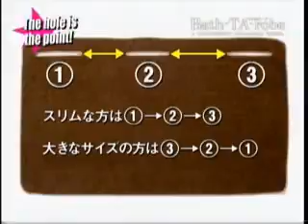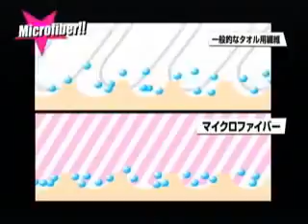Πετσέτα Μπάνιου - Μπουρνούζι από Μικροΐνες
Μία όμορφη και άνετη πετσέτα από μικροΐνες που με με 3 κινήσεις γίνεται ένα πρακτικό μπουρνούζι απαλό για να αγκαλιάζει το σώμα σας. Για το σπίτι αλλά και για επαγγελματική χρήση είναι η ιδανική και οικονομική λύση.
Η πετσέτα μπάνιου που γίνεται μπουρνούζι είναι κατασκευασμένη από ύφασμα με μικροίνες για να είναι αποτελεσματικά απορροφητική αφήνοντας το δέρμα σας να αναπνέει.

Με 3 απλές κινήσεις, μετατρέπεται σε ένα πρακτικό φόρεμα με το οποίο μπορείτε να κάνετε την υπόλοιπη περιποίηση του σώματός σας, όπως να στεγνώσετε τα μαλλιά σας, να βάλετε κάποια ενυδατική κρέμα ή να βαφτείτε για την βραδινή σας έξοδο χωρίς να λερώσετε τα ρούχα σας!

Μπορεί ακόμα να αποτελέσει μια εξαιρετική λύση για το γυμναστήριο ή το καλοκαίρι μετά το μπάνιο στη θάλασσα!

    Κατάλληλο για ολόκληρη την οικογένεια.
    Διαστάσεις: 152 x 93 εκατοστά
    Διαθέσιμο σε καφέ, γαλάζιο, λιλά, ροζ, άσπρο.